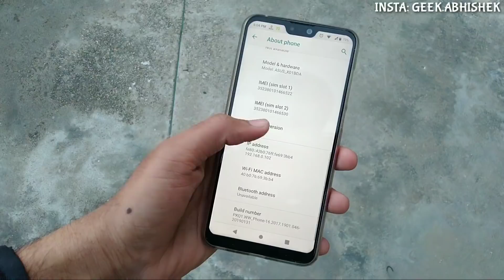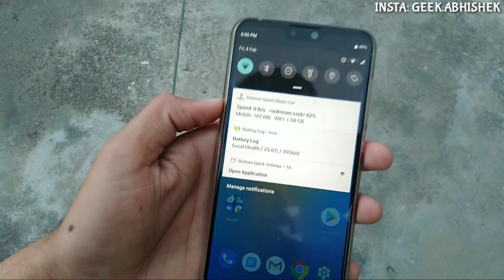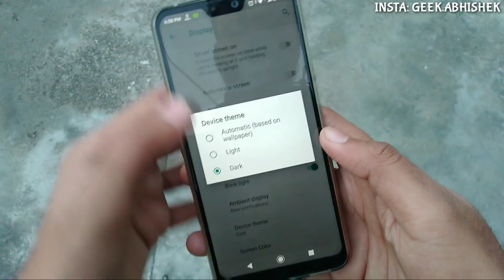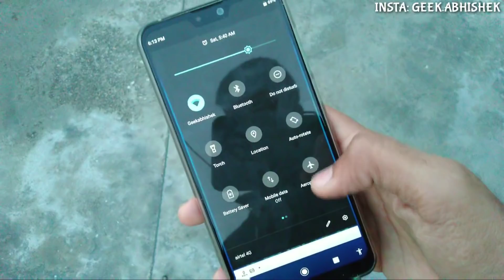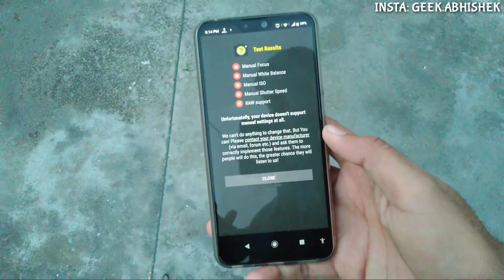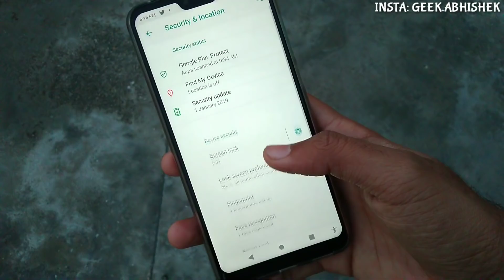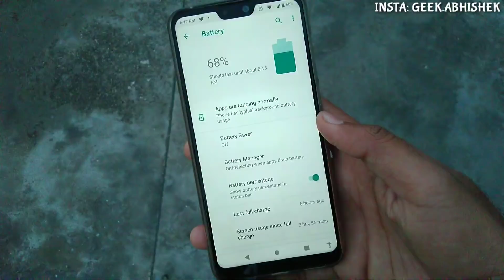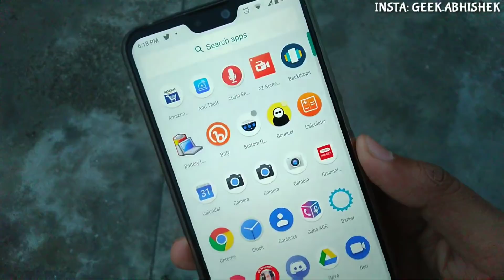Asus Zenfone Max Pro M2 Android 9.0 Pie Features, Bugs, GCam, Battery Life, Charging Full Review!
Iss video mein mai aapko asus zenfone Max Pro M2 ke latest android 9.0 pie beta update ke baad full review dene waala hu aur aapko bataunga ki iss update mein aapko kya features milte hai, bugs kya kya hai, gcam camera2api enable hai ya nhi, battery life kaise hogi, charging time kya hai aur bhi bhot kuch mujhe umeed hai aapko yeh video pasand aayegi

My back Cover

Screen Protector for Asus Zenfone Max Pro

Install Asus ROG Phone's Camera & Wallpapers on Zenfone Max Pro M1 without Root!

Official Android 9.0 Pie, EIS Update Confirmed For Asus Zenfone Max Pro M1!

How to Enable EIS, Time Lapse on Asus Zenfone Max Pro M1 | Hidden Camera Settings | No Root or PC!

How to Unlock Bootloader, Install Twrp Recovery and Root Asus Zenfone Max Pro M1 | Easy Method!!!

Wallpapers (Join our Telegram for more Exclusive Wallies)

Asus Zenfone Max Pro M1
Asus Zenfone Max Pro M2
Redmi Note 6 Pro
Nokia 5.1 Plus
Realme 2 Pro
Xiaomi Mi A2
Nokia 6.1 Plus
Vivo V9 Pro
Poco F1
Honor Play
Asus Zenfone 5Z
Oppo F9 Pro